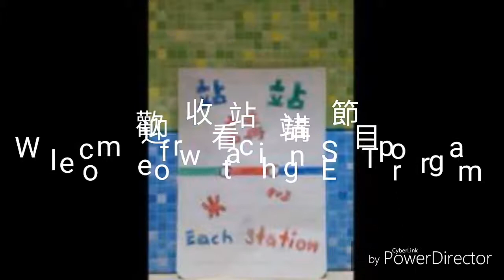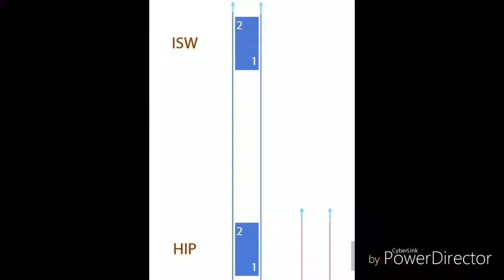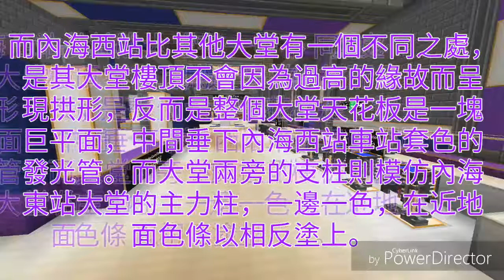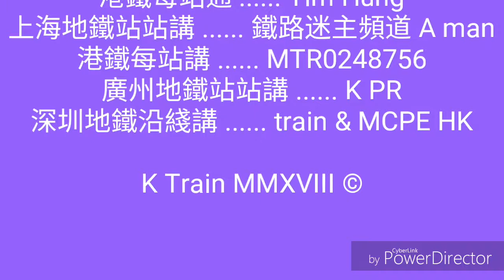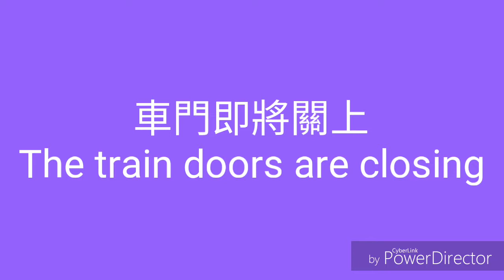納鐵洛聖加站站講Ep105-內海西站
納鐵洛聖加站站講今日就介紹內海西站
本節目由納鐵在洛聖加分部初始的大都會總站第一期開始，按車站落成次序講解全納鐵洛聖加分部接近 250 個站，或者更多。
內容：
每一集會介紹車站基本資料、車站色系、結構、出口資訊、歷史等。
縮圖是我精心設計的，希望大家喜歡！
註：站站講始祖及原創者乃M仔港鐵迷所有，本人是得其批准才可以推出的，若有任何與版權有關的疑問，歡迎詢問本人及M仔港鐵迷。如有任何人抄襲，必定追究。
相似系列：
港鐵：M 仔港鐵迷、Hung Tim、MTR 0248756、TP9796 Studio、Anson the pro!
輕鐵：小澟 little cool、DG L33T
深圳：R-Train’s Studio
台北：輝王 Fai Wong
高雄：MTRA325326’s Studio
廣州：K PR
上海：鐵路迷副頻道 A Man
新城市鐵路：老神 LoSa
HR：Himmy Yau
納鐵：MTRA325326’s Studio、Vito 2036
倫敦：波斯貓
巴士：BM2131
K Train MMXVIII ©